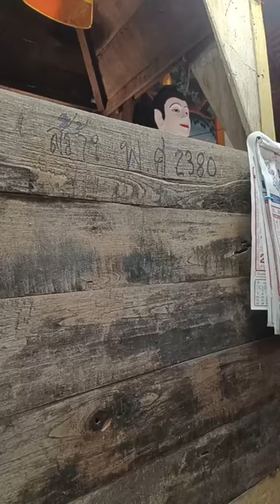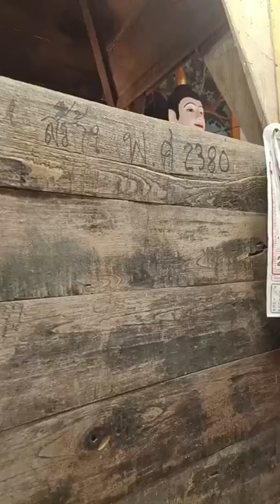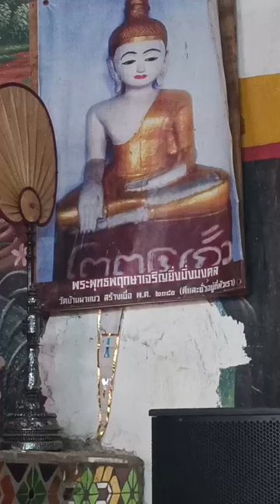10/09/67-รับบิณฑบาตร-กตัญญู รู้คุณ ได้แพร่ภาพสด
10/09/67-รับบิณฑบาตร-กตัญญู รู้คุณ ได้แพร่ภาพสด